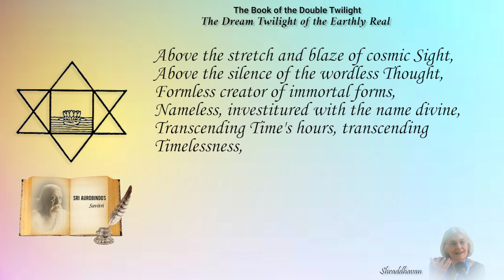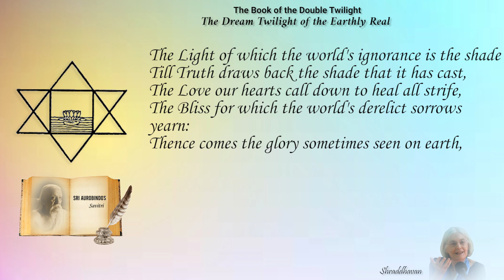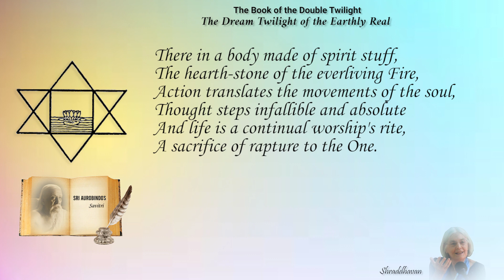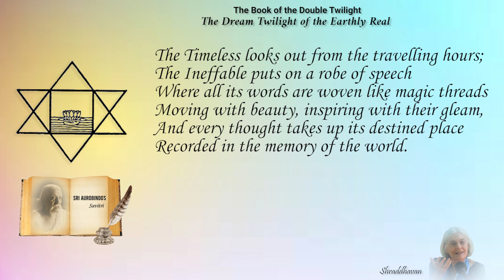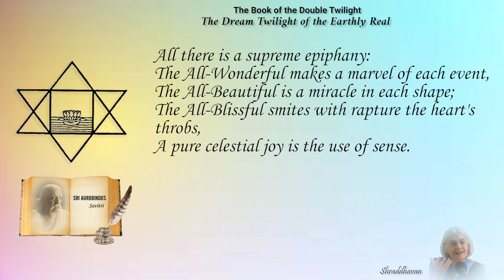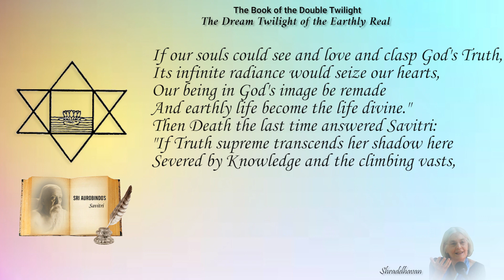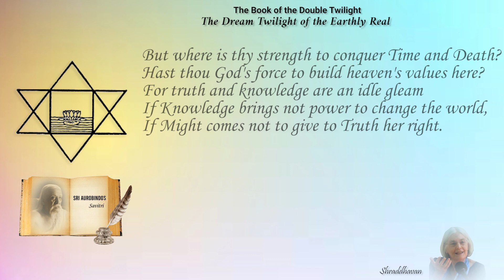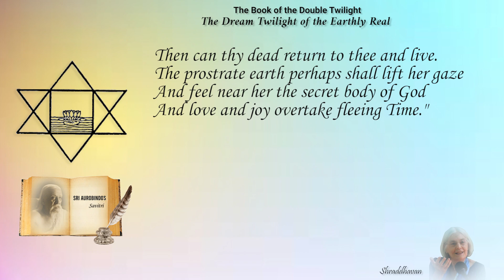Savitri Readings by Shraddhavan - Book 10, Canto 04 - Part 06